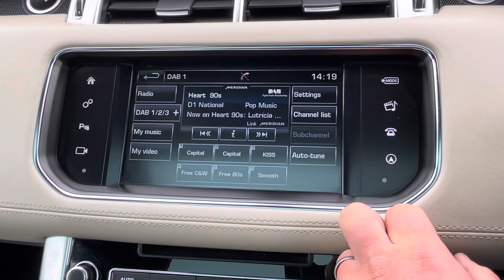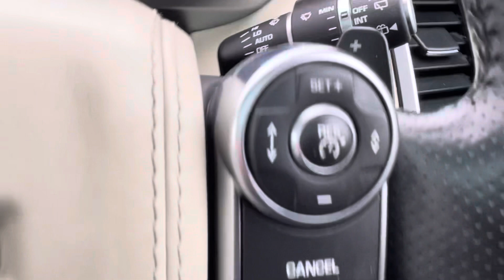BA16 UFZ - Range Rover Sport